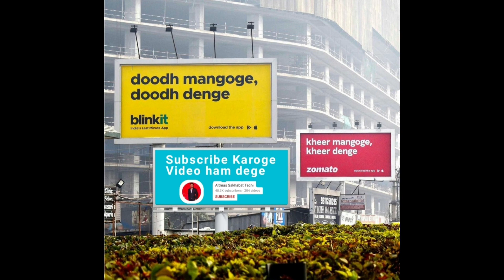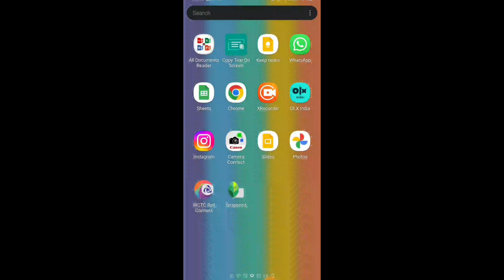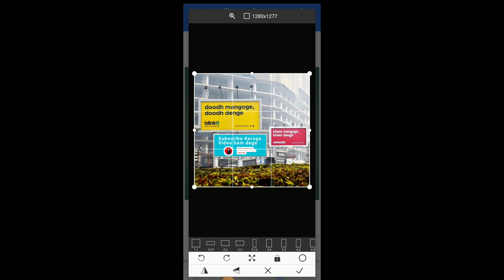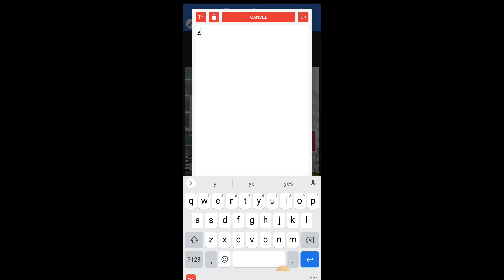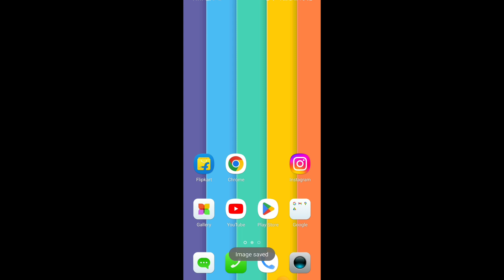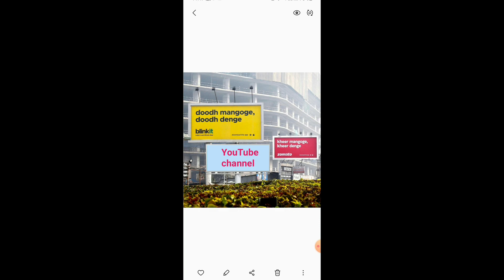How to make zomato blinkit poster Template banner Kaise banaye | zomato blinkit viral post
Gadget I'm Using.

Tripod Stand :▪